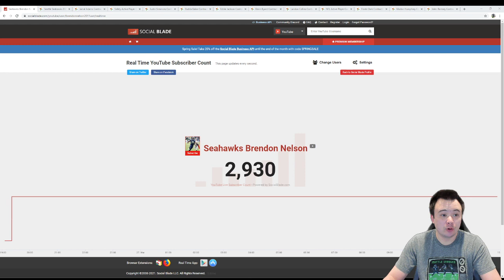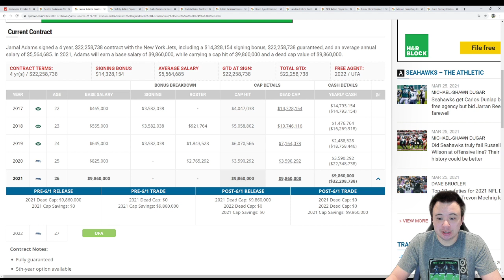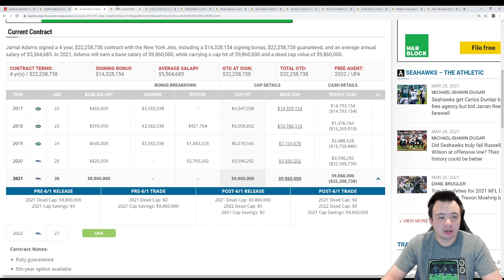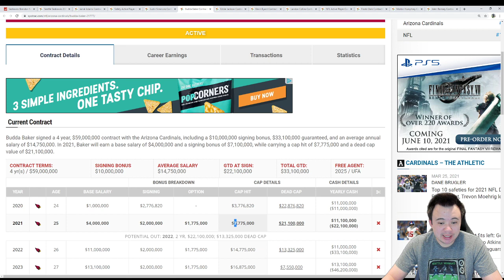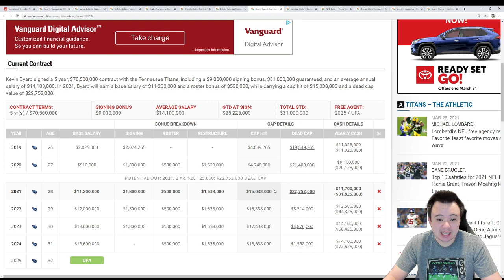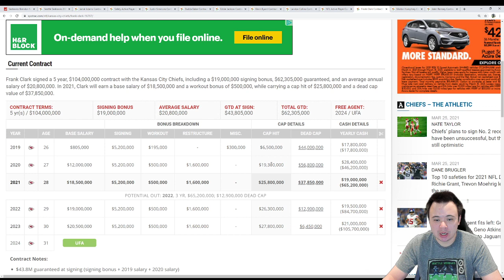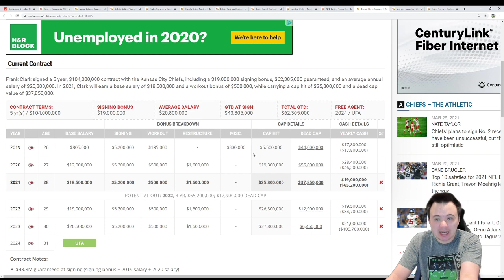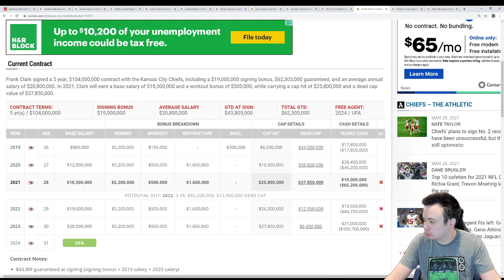The Seattle Seahawks must extend Jamal Adams NOW. Here's why.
No sense in waiting another day to give Jamal Adams his contract, which might end up around nine figures, but can provide short-term cap relief regardless. The ultimate value of his extension can really only go up, so may as well get it over with. It'll make the rest of this offseason easier.

Special thank you to elite channel members:
Brandon Mikel, Scott Todd, Hasher 4MVP, Salacious Crumb, Ryguy 1218, Brendon Nelson's Haircut, vgktigers75, ItsHoof, TheR3N4UD